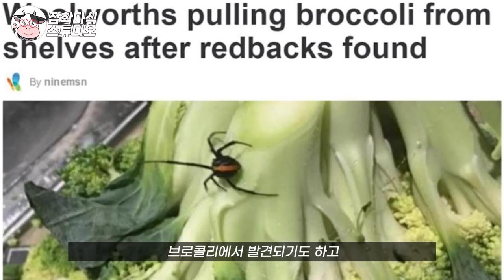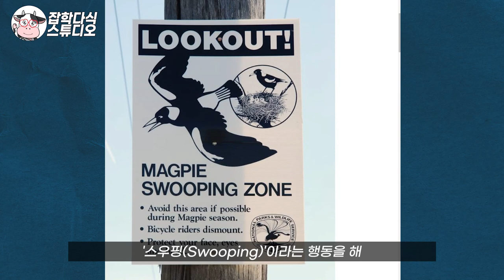호주에서 볼 수 있는 신기한 동물들 |매운맛편| (feat. 합성이 아닌 실제박쥐)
다양한 동물이 많은 호주
귀여운 동물부터 매운맛 친구들가ㅣ..
호주특집 2편을 소개합니다!

안녕하세요
잡학다식 스튜디오 똑카우 입니다:)